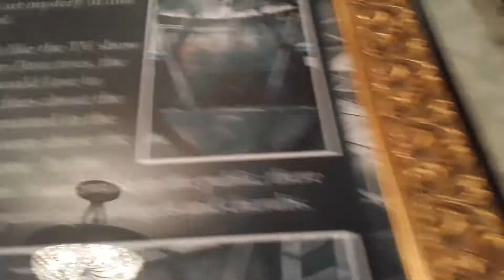plaques about the angel room West Baden Resort French Lick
interesting information about the angel room on top of the Dome